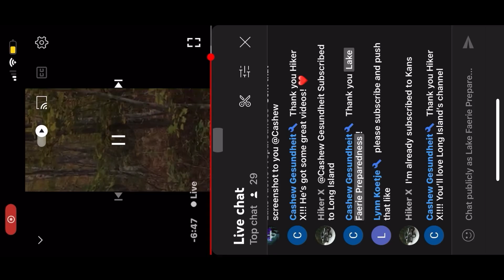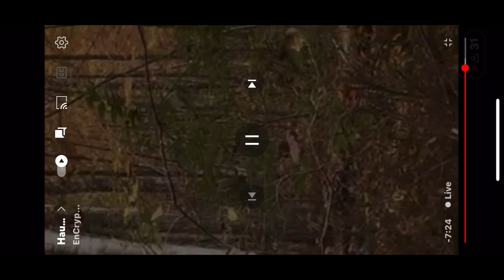You won’t believe what Kyle @encryptidconnections caught on film!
@Cashew Gesundheit I sent original to Cashew
Kyle is a great guy who is just very real and laid back.
There is more in this footage that we seen but this is what grabbed my attention first.